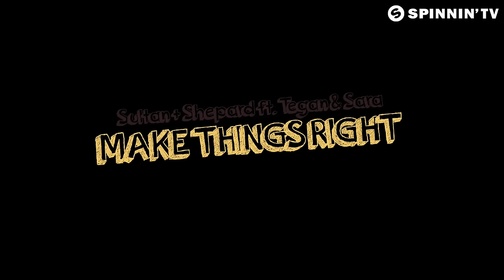Sultan + Shepard ft. Tegan & Sara - Make Things Right (Lyric Video) [OUT NOW]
Sultan + Shepard ft. Tegan & Sara - Make Things Right is OUT NOW!